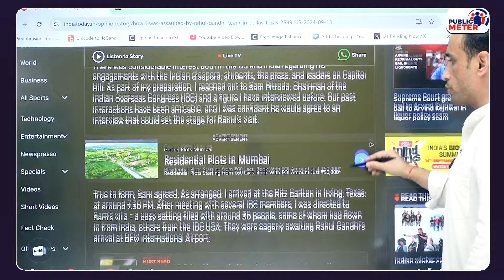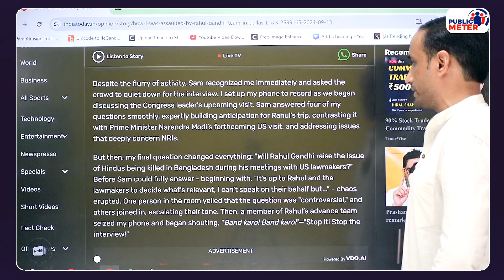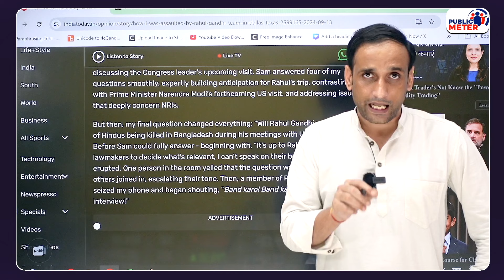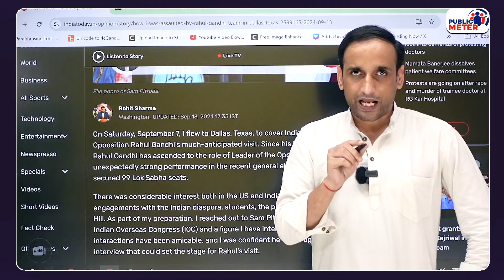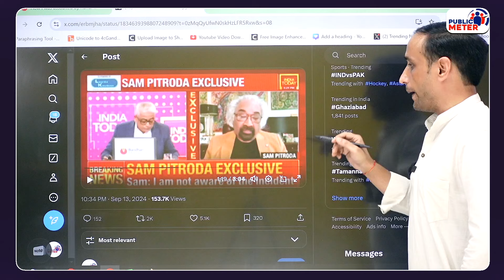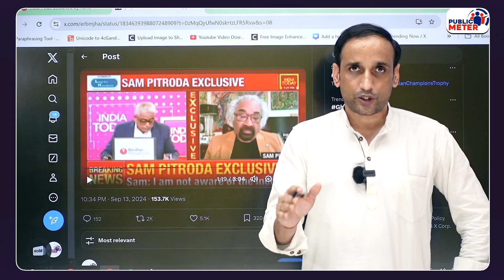PM Modi Kashmir Rally में Rahul Gandhi पर भड़के! Journalist को पिटवाने का लगाया आरोप!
PM Modi during his speech in Doda, Jammu and Kashmir rally took a dig at Rahul Gandhi and alleged that a journalist was beaten up during Rahul Gandhi's America visit. What is the reality of PM Modi's claim regarding India Today journalist beaten in America. Praveen Gautam's analysis of PM Modi Kashmir rally speech and allegation made by him on Rahul Gandhi.